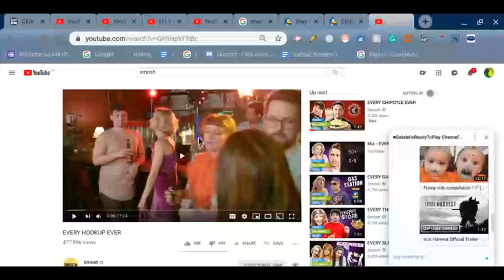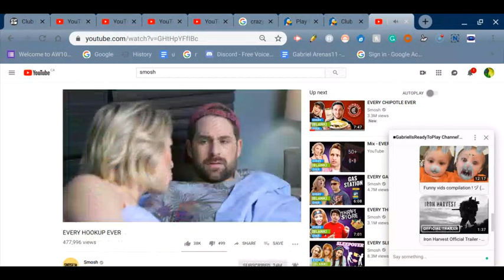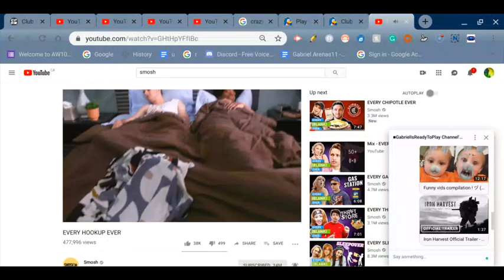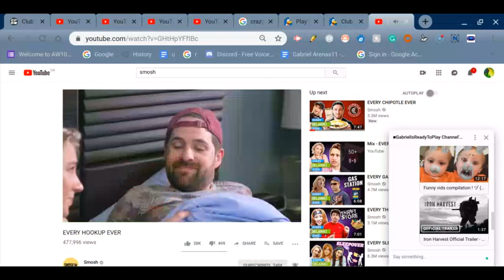EVERY HOOKUP EVER